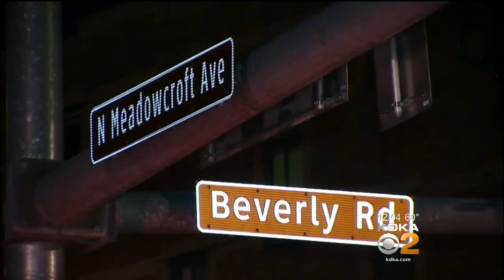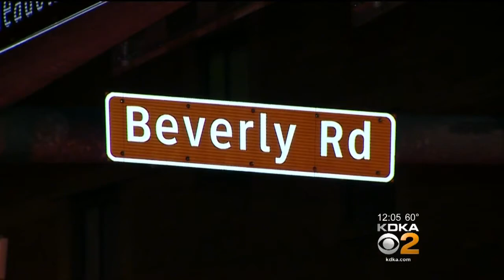Hit-And-Run Knocks Out Mt. Lebanon Traffic Signal, Repairs Could Take Days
A hit-and-run crash knocked out a traffic signal in Mt. Lebanon, and repairs will be extensive.